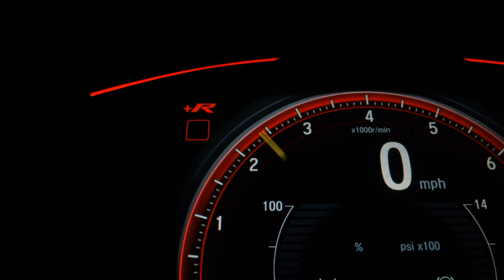CHEVROLET CELTA - 2010 - Boituva/SP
Dados do Veículo
Veículo: CHEVROLET / CELTA 1.0 MPFI SPIRIT 8V
Ano: 2010/2010
Combustível: FLEX
Portas: 4 PORTAS
Câmbio: Manual
Cor: PRATA
KM: 135.000

✅ Alarme
✅ Ar Condicionado
✅ Ar Quente
✅ Desembaçador Traseiro
✅ Direção Hidráulica
✅ Travas Elétricas
✅ Vidros Elétricos
✅ Limpador Traseiro
✅ Trio Elétrico
✅ Para-Choques na Cor do Veículo
✅ Som Original